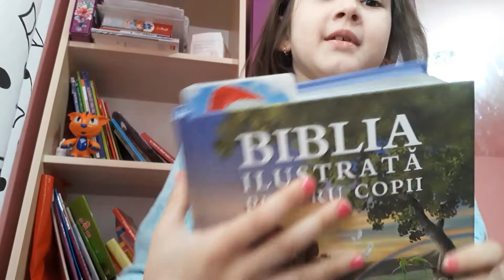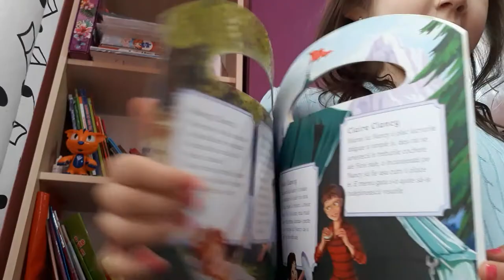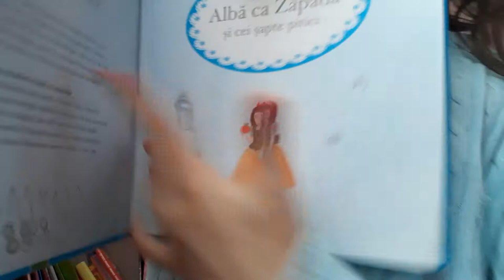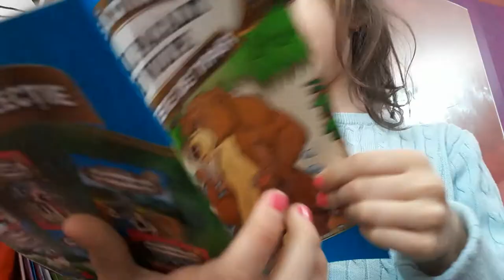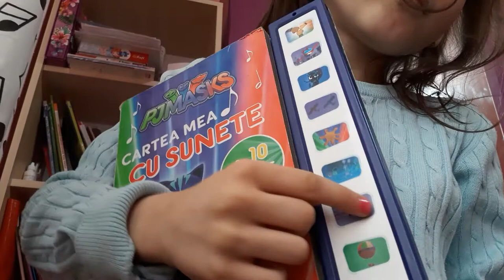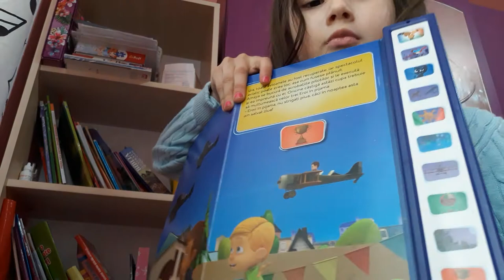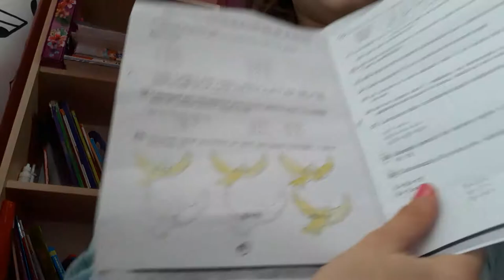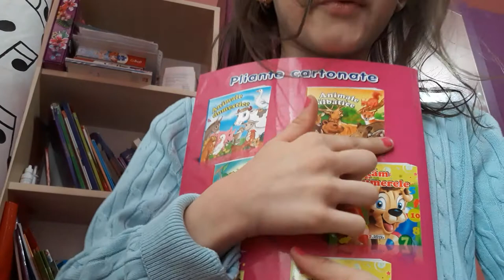Cărțile mele/ Descriere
Hay vreau sa va multumesc pentru tot dar chiar as vrea 100 👍👍de abonați va rog cei care ma urmăriți si ma susțineti va rog spuneti la prieteni voștri fata sau băiat nu contează sa se aboneze la canalul meu va rog mult dar va spun  ca eu ma las de youtube la 14 ani  va iubesc pa 💗💗💗💗💗